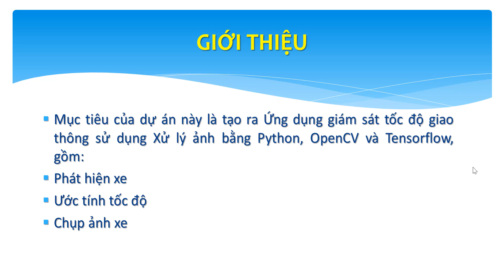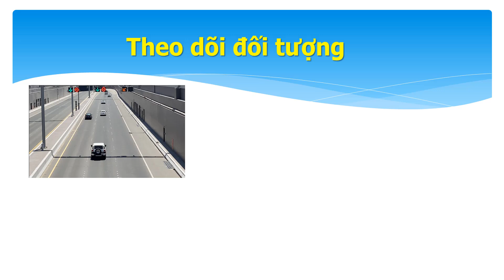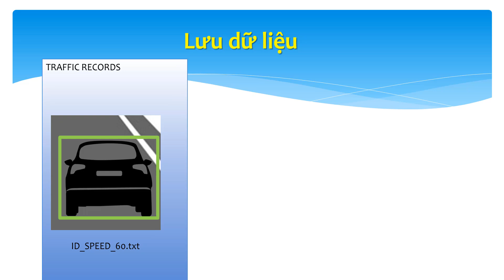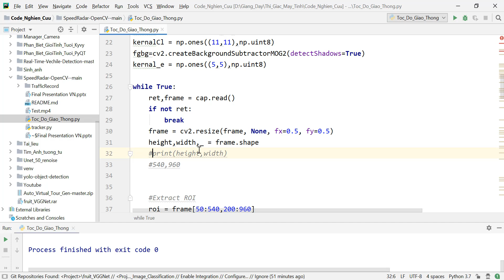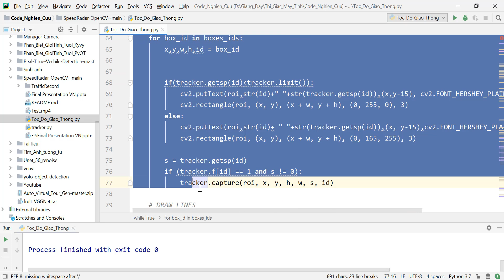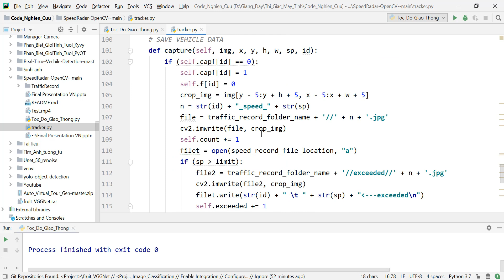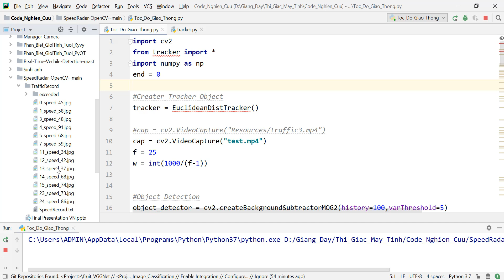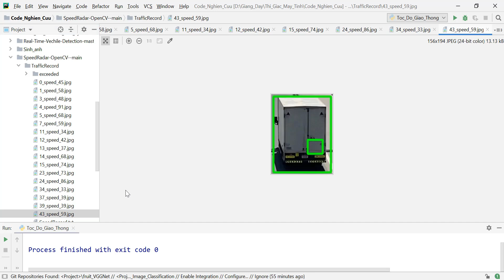Giám sát tốc độ phương tiện giao thông bằng kỹ thuật xử lý ảnh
- An toàn đường bộ là một phần không thể thiếu của những con đường hiện đại.
- Giới hạn tốc độ cho một con đường cụ thể tùy thuộc vào chất lượng đường và mức độ dễ xảy ra tai nạn của đường.
- Camera đo tốc độ được lắp đặt dọc các tuyến đường để phát hiện những người vi phạm tốc độ giới hạn.
- Dự án này sẽ tập trung vào việc chế tạo một camera tốc độ không có cảm biến và chỉ có xử lý hình ảnh của video